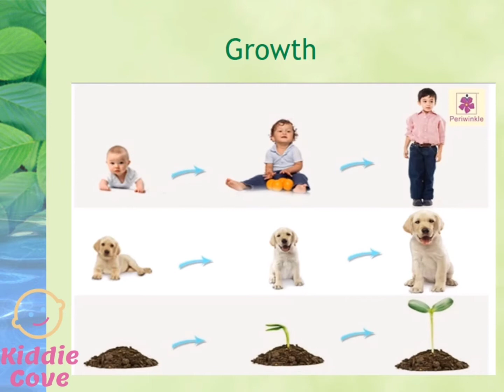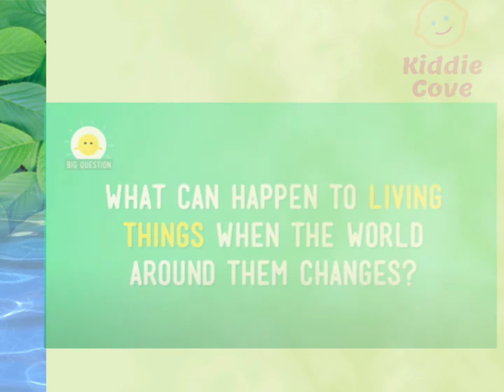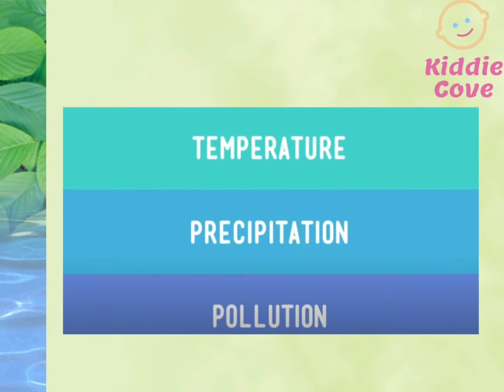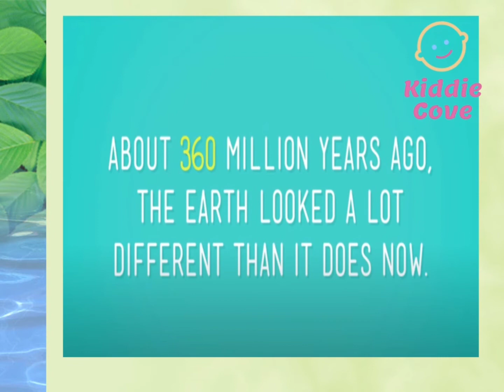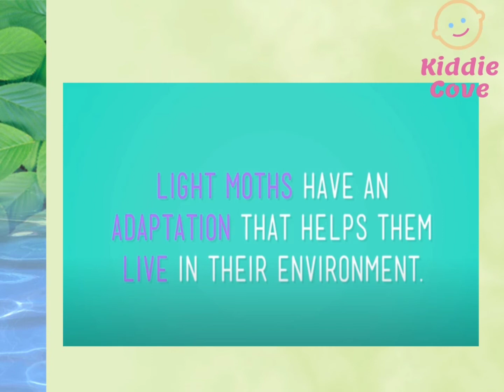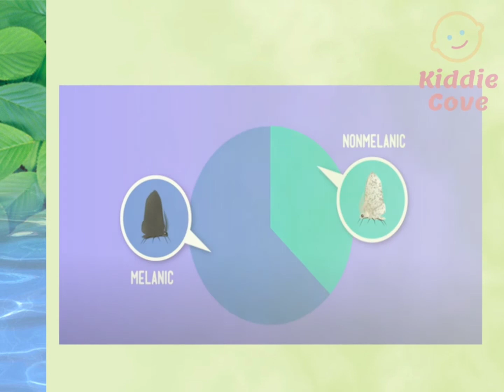How living things change shape| adaptation |what is adaptation| how living things change over time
An adaptation is a special skill which helps an animal to survive and do everything it needs to do. Adaptations could be physical changes to the animals body or behavioural changes in how an individual animal or a society do things in their daily lives.
In the world of biology, the natural process by which an animal or plant becomes fitted to its surroundings, or environment, is known as adaptation. Many of the desirable traits that come about through adaptation are those that may help in their basic needs. These traits include finding food and shelter, as well as giving birth to and caring for their offspring. They also include providing protection from other plants or animals that threaten them, which are known as predators. Organisms with more desirable traits tend to thrive, to reproduce, and to pass those traits on to their own offspring. They do this better than others of their species that lack those traits. This process is called natural selection. It results in the evolution of organisms that are more suitable for their environment than other members of the same species.
ach living thing is adapted to its mode of life in general ways. For example, plants depend on their roots to anchor them and to absorb food and water. They rely upon their green leaves for photosynthesis, which is the process of using the Sun’s energy to form food for the plants.

There are also special ways of coping that only certain species of plants use to adapt. Mistletoe, for example, is a plant that counts on other plants and animals for its very existence. For this reason, it is referred to as a parasitic plant. It lacks true roots of its own, but it survives because of the way it clings to the surface of a host tree.
Organisms have many ways of adapting. They may adapt in their structure, function, and genetics, as well as in their way of moving. They may adapt in their means of defense and attack, in their manner of reproduction and development, and in other respects. Favorable adaptations may involve migrating to a more favorable environment, for example. An organism may even create its own environment. Warm-blooded mammals do this by adjusting their body heat to maintain the right internal temperature despite changes in the air temperature—sometimes dramatic changes—around them.

Many animals have adaptations that help them to hide from their predators. Because of their body color or shape, many insects look like a leaf or a twig. Deer are colored in shades of brown; this helps them to blend into their surroundings. In both cases, these animals become almost invisible to their predators. Their behavior is also adaptive: they have the ability to remain absolutely still when a predator is near.

Animals have also developed adaptations depending on if they are active during the day (diurnal) or active at night (nocturnal). The most important adaptation for diurnal animals is the ability to see well in daylight. Most diurnal animals can see many colors as well. Some nocturnal animals, such as owls, have acute nighttime vision but cannot see colors. Nocturnal animals also often have a sharp sense of smell and strong hearing. Some nocturnal animals have large ears that help the animals gather sounds.
Adaptations usually provide an advantage. But sometimes an organism is so well adapted to specific conditions that it finds adapting to a change in those conditions difficult or impossible. The huia bird of New Zealand, for instance, depended upon close teamwork between males and females in gathering food from trees in the forest. The male chiseled holes in decaying wood with its stout beak, and the female reached in with her long, slender beak to capture grubs. When the forests were ravaged, however, the huia could no longer feed in their normal way. Eventually they were unable to nourish themselves properly and died out as a species. They became extinct because of their failure to adapt.

adaptation # what is adaptation| how living things change over time